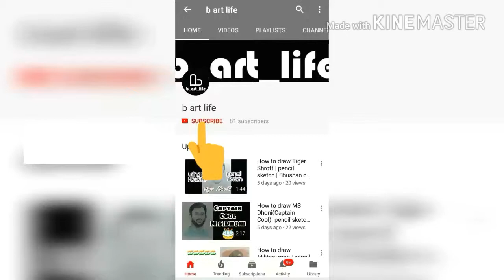How to draw realistic face | pencil sketch|tejaswini pandit| bhushan chandlekar